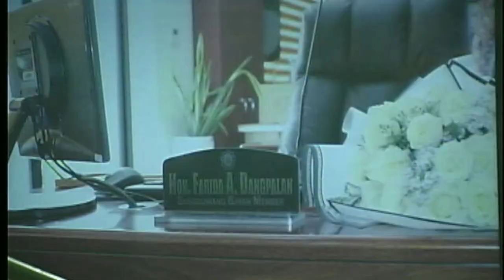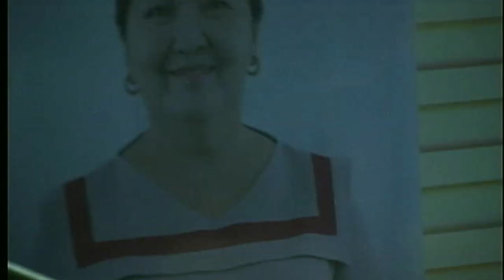Funeral service for Hon. Farida A. Dangpalan (May 02, 2024)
Funeral service for SB Member, 𝙃𝙤𝙣𝙤𝙧𝙖𝙗𝙡𝙚 𝙁𝙖𝙧𝙞𝙙𝙖 𝘼𝙣𝙙𝙪𝙝𝙤𝙡 𝘿𝙖𝙣𝙜𝙥𝙖𝙡𝙖𝙣, before placing on her final rest.

The Local Government Unit of Ipil, headed by Mayor Inday Amy Olegario, expresses its deepest condolences on the passing of Hon. Farida Anduhol-Dangpalan, who departed earlier today (May 2, 2024.) Councilor Farida, serving her third term as a member of the Sangguniang Bayan of Ipil (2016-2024), previously held the position of Barangay Captain of Bangkerohan from 2007 to 2016. Her steadfast commitment as a public servant will always be remembered.

Our hearts and prayers are with her family and loved ones during this difficult period.
To Allah We Belong, and to Him we will return.

IN LOVING MEMORY OF:
HON. FARIDA ANDUHOL DANGPALAN